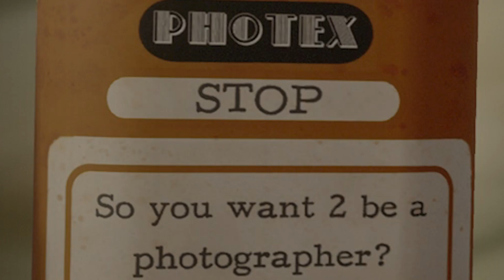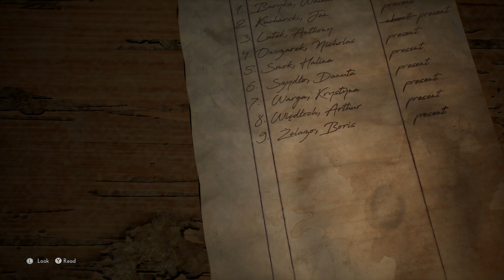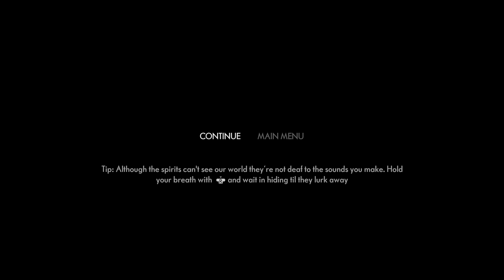The Tedium | The Medium (Funny Moments)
Meh...